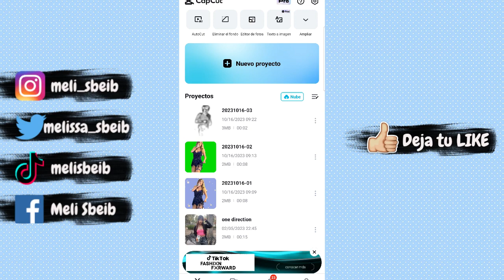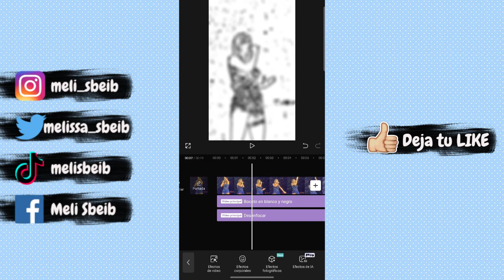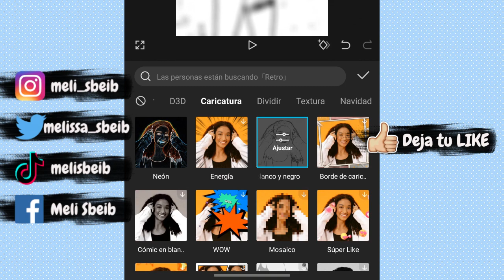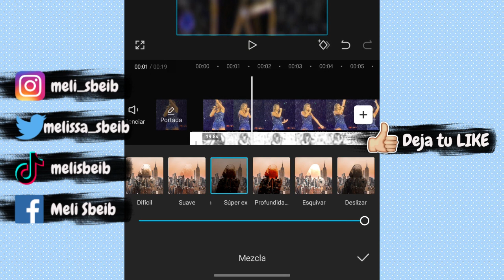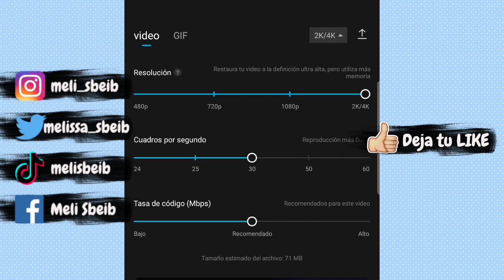Convierte VIDEOS NORMALES a 4K desde TU CELULAR con CAPCUT | Meli Sbeib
MELI SBEIB

Tutorial Capcut Video4K ConvertirVideoA4K Besties, les dejo este tutorial de cómo convertir un video normal a 4k ultra hd, espero le sirva, tomen en cuenta que deben tener espacio en su cel para hacer este tipo de videos.

🔥MIS REDES🔥